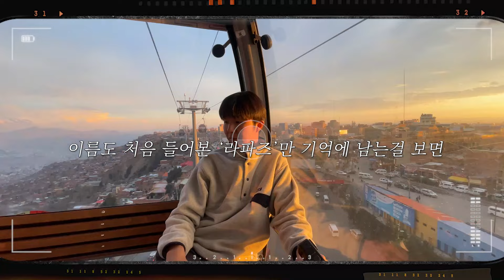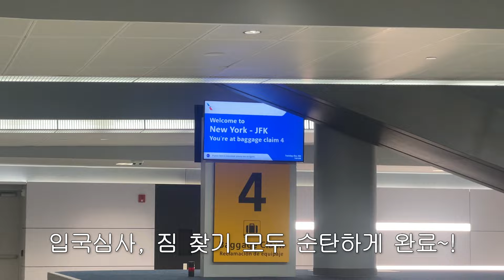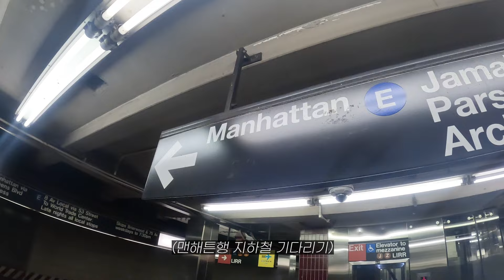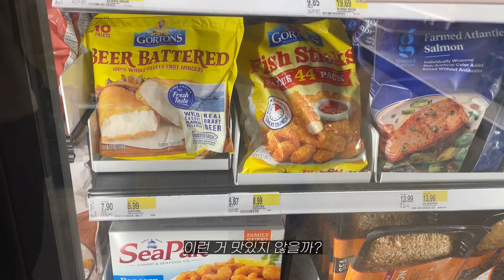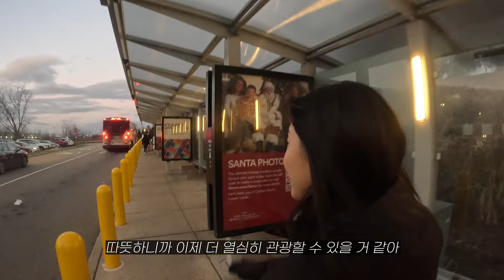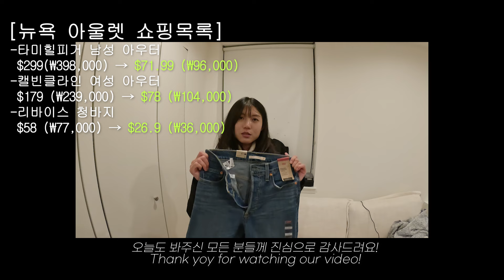뉴욕 타임스퀘어에서 한달살기 시작 브이로그! [부부 세계여행 #46 / 미국ep1]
안녕하세요 이니두아입니다!

남미여행 영상 기다려주시는 분들이 많았는데,
남미는 잦고, 긴 이동으로 인해 지친 모습이 많아서
뉴욕부터 보여드리고자! 이렇게 뉴욕 한달살기 브이로그로 찾아뵙게 되었습니다.

뉴욕 맨하탄 타임스퀘어에서 시작하는 뉴욕 한달살기!

[Timeline]
00:00 남미여행 요약본
00:53 저희.. 미국가요!
02:18 뉴욕 입국 후기(JFK공항)
04:04 뉴욕 공항에서 타임스퀘어 도착
05:00 뉴욕 한달살기 숙소 소개
07:45 타임스퀘어 마트 장보기
10:21 뉴욕 한달살기 숙소 가격
13:13 뉴저지 저지가든몰 아울렛